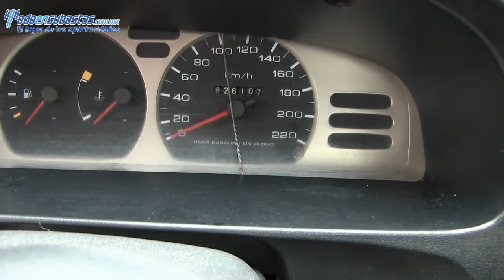Nissan / Tsuru / 2011